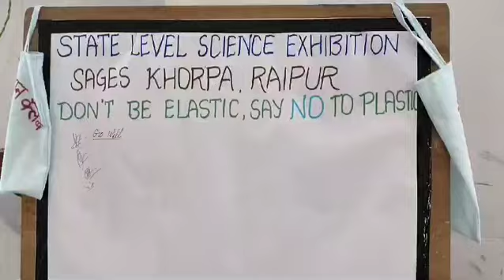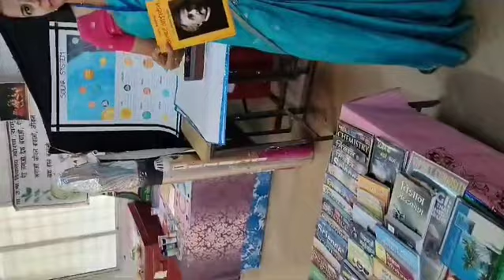6 August 2024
Video from suchisamant1710